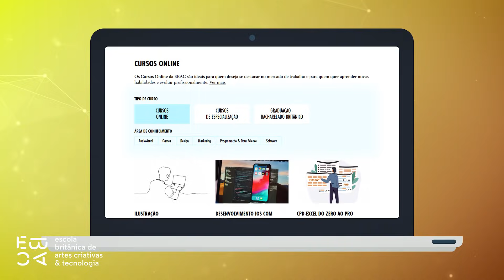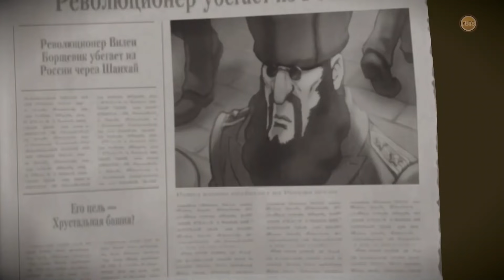5 Evidências Para Você Jogar The Great Ace Attorney Chronicles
Esse vídeo é patrocinado pela EBAC, a Escola Britânica de Artes Criativas & Tecnologia. A partir do dia 27 de Julho até o dia 29 de julho, às 19 hrs, a EBAC vai oferecer um curso online gratuito para ajudar a introduzir temas como criar campanhas de marketing para jogos, utilizar arte 3D como aliado em desenvolvimento e também como entrar em contato com grandes empresas como XBOX E Playstation, acesse o link para saber mais sobre

A série Ace Attorney me ensinou muita coisa. Além dos princípios básicos de advocacia que obviamente são compostos por tapas nas mesa, dedos na cara e gritos de objeção, ela também me ensinou que não importa quão nebuloso o futuro pareça, não se deve desistir nunca. JAMAIS!

E é por conta desse ensinamento que eu apresento hoje: 5 evidências de que você deve jogar The Great Ace Attorney Chronicles, coletânea de dois jogos spin-off da série original localizados pela primeira vez para o público ocidental.

Take That!